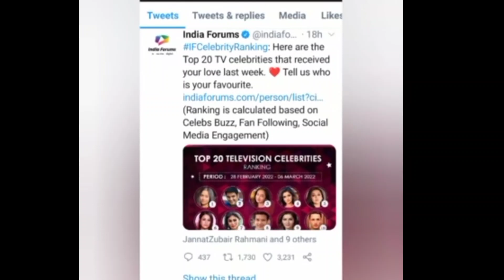अब Fans के लिए ख़ास पैगाम ज़रूर जानिए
Thankyou.👍🏻👍🏻